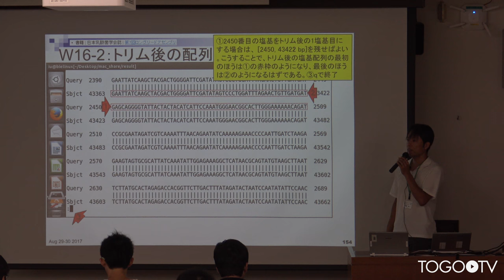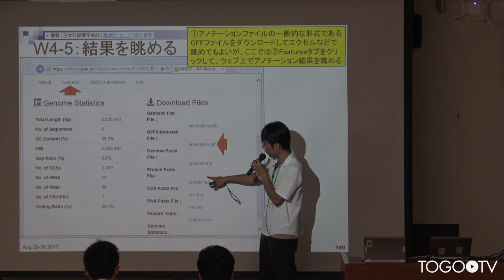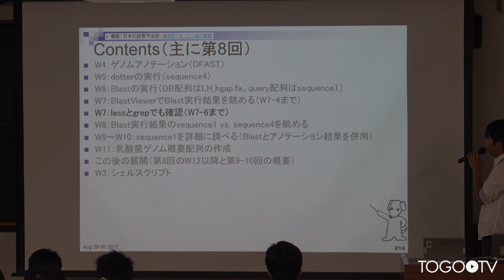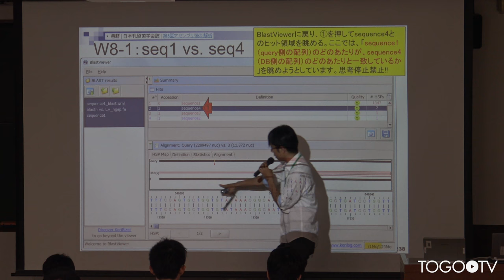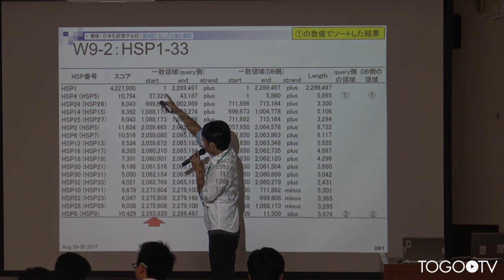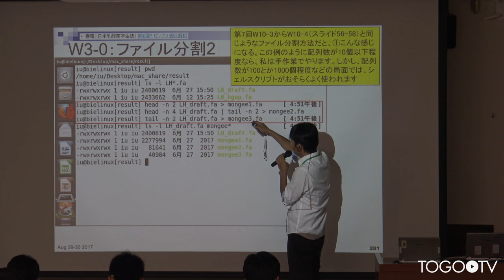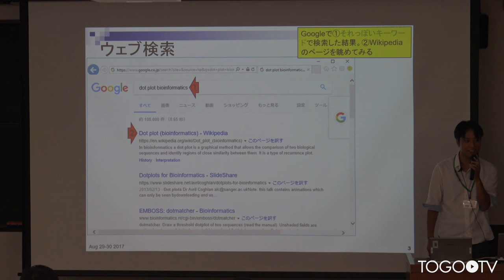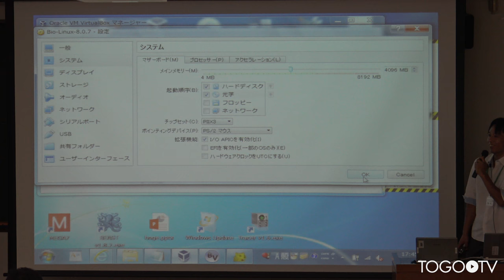【NGSハンズオン2017】NGS解析(初～中級) ゲノムアセンブリ後の各種解析（後半）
本日の統合TVは、2017年8月28日(月) ～ 9月2日(金)に開催された、バイオインフォマティクス人材育成カリキュラム 平成29年度 NGSハンズオン講習会 から、東京大学大学院農学生命科学研究科 門田 幸二 特任准教授 による「NGS解析(初～中級) ゲノムアセンブリ後の各種解析（後半）」をお送りします。約4時間41分です。
本講習では、主に日本乳酸菌学会誌の連載「次世代シーケンサーデータの解析手法」第7回（のウェブ資料W10）及び第8回の内容を中心に講習会用にアレンジし、ハンズオン形式で学びます。